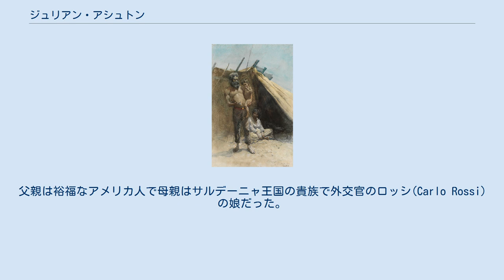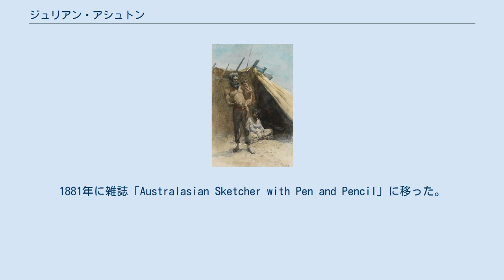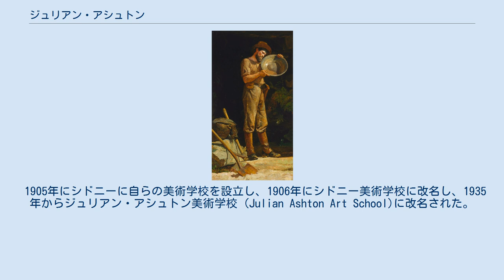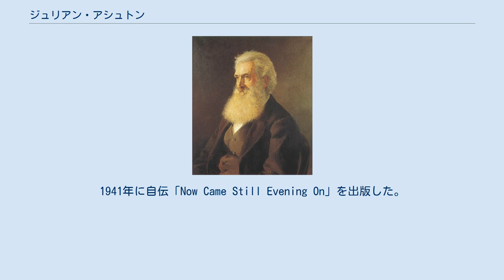ジュリアン・アシュトン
ジュリアン・アシュトン（Julian Rossi Ashton OBE、1851年1月27日 - 1942年4月27日）はイギリス生まれのオーストラリアの画家、美術教師である。
シドニーのジュリアン・アシュトン美術学校 (Julian Ashton Art School)の創設者である。
 サリー州のアダルストン(Addlestone)に生まれた。
父親は裕福なアメリカ人で母親はサルデーニャ王国の貴族で外交官のロッシ(Carlo Rossi)の娘だった。
父親はアマチュア画家でもあった。
ジュリアンと弟のジョージ（George Rossi Ashton:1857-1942）は父親から美術の手ほどきを受け、ジョージも後にオーストラリアで挿絵画家、イラストレーターとして活動した。
 幼い頃、コンウォールのペンザンスで過ごした後、1864年に父親が亡くなった後、家族は経済的に困難に直面し、ロンドンに移り、アシュトンは15歳で鉄道会社の技術者として働くようになった。
ロンドンの美術学校の夜間のコースで学び、3年後に「Chatterbox」や「Cassell's Magazine」といった雑誌の挿絵を描くようになった。
1873年に数か月、パリのアカデミー・ジュリアンで学んだ。
ロンドンでイラストレーターとして働きながら、ロイヤル・アカデミー・オブ・アーツの展覧会にも出展した 。
 1878年にロンドンを訪れたオーストラリア、メルボルンの新聞、「ジ・エイジ」の社主とイラストレーターになる契約をして、1878年6月に家族でメルボルンに移り、「llustrated Australian News.」のイラストレーター」として働き始めた。
1881年に雑誌「Australasian Sketcher with Pen and Pencil」に移った。
 1883年にシドニーに移り、画集「Picturesque Atlas of Australia」の挿絵を描くために、1886年までオーストラリア各地を訪れた。
 1886年から美術教師としても働き始め、1887年にシドニーにスタジオを開き、肖像画も描き始めた。
1887年から1892年の間、ニューサウスウェールズ美術協会の会長を務め、1892年から協会の絵画教室を指導した。
 1905年にシドニーに自らの美術学校を設立し、1906年にシドニー美術学校に改名し、1935年からジュリアン・アシュトン美術学校 (Julian Ashton Art School)に改名された。
この学校で学んだ学生にはジョージ・ワシントン・ランバートやエリオス・グルーナーらがいる。
 1930年に大英帝国勲章(OBE)を受勲した。
1941年に自伝「Now Came Still Evening On」を出版した。
91歳で亡くなる少し前まで学生を指導していた。